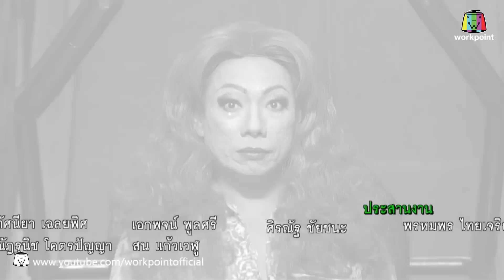ปริศนาฟ้าแลบ | พล่ากุ้ง, อร BNK48, ดีเจโป้ง | 30 ม.ค. 61 Full HD